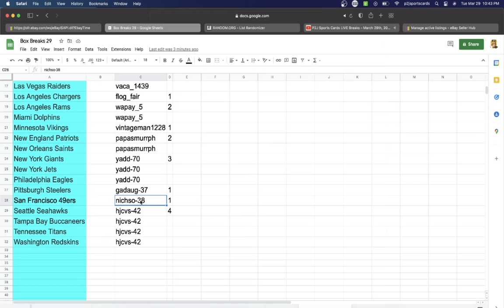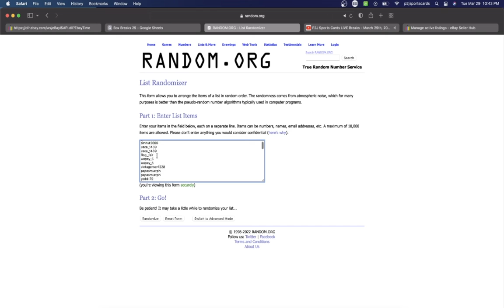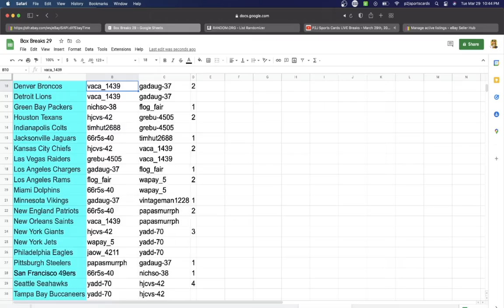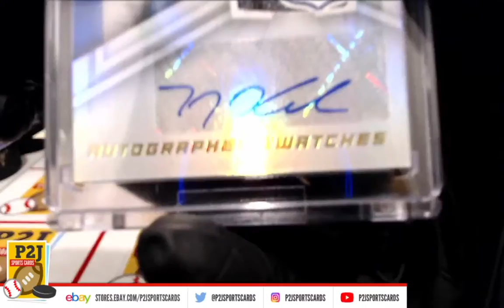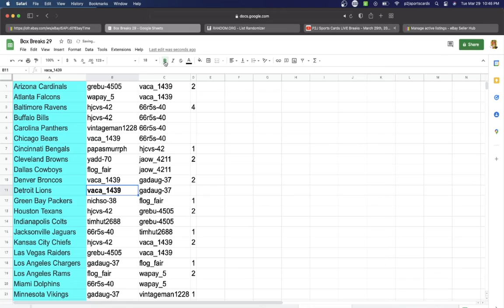Break #6162 2021 Hit Parade Platinum Limited Edition Football Card Box Break nfl P2J Sports Cards